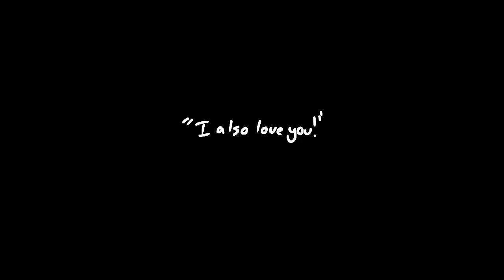cryjng [meme]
─── ･ ｡ﾟ☆: *.☽ .* :☆ﾟ. ───

All my problems into 1 lil video

Inspired: x

─── ･ ｡ﾟ☆: *.☽ .* :☆ﾟ. ───